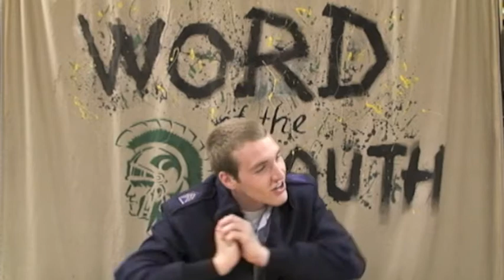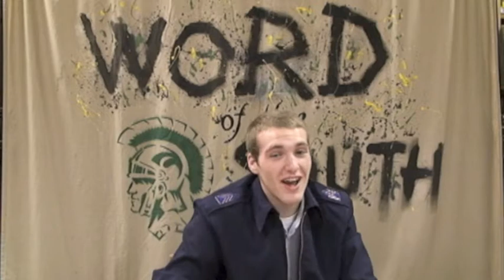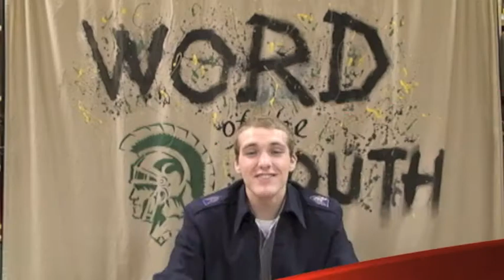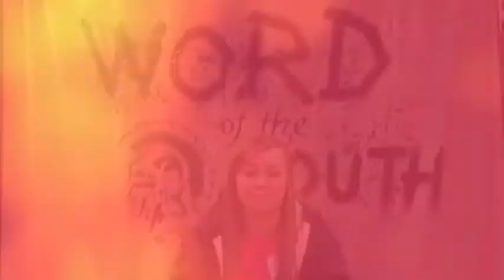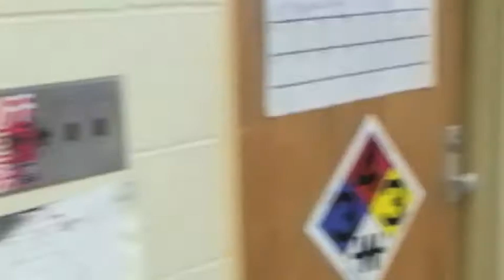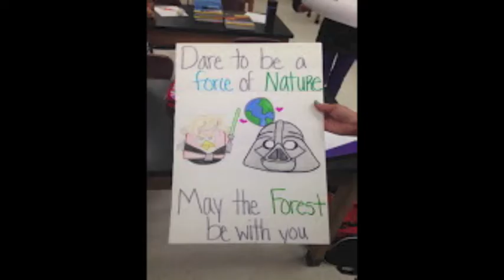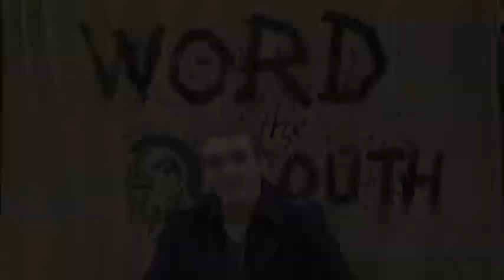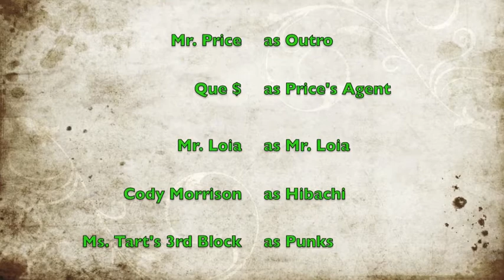Word of the South, April 25th